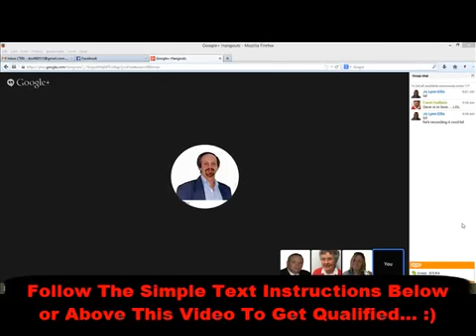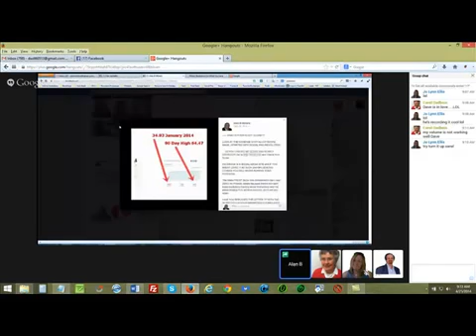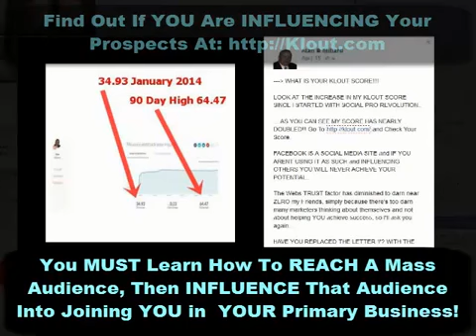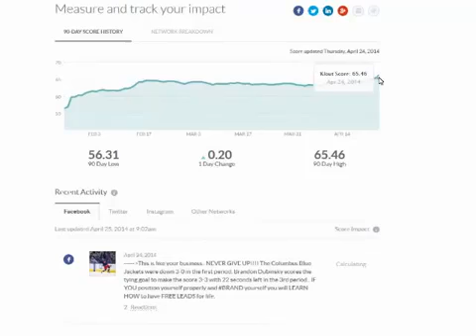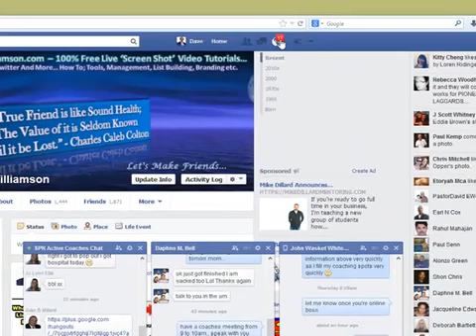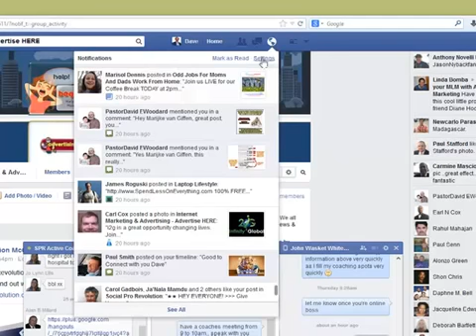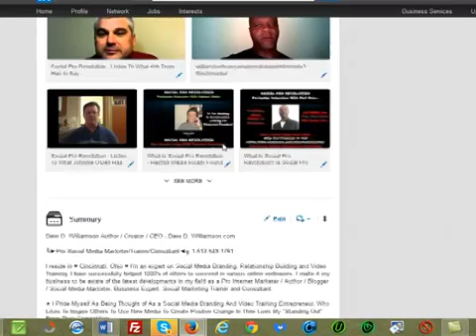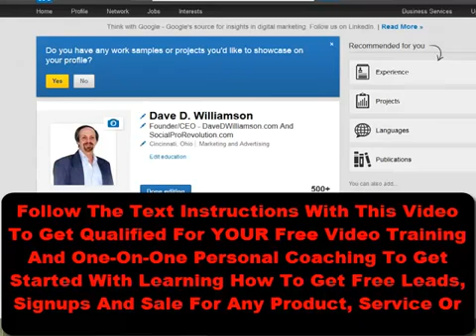Can Social Media Training Really Help ANYONE?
Have You Joined A Business That Upsales?

Don't Chase Your Leads Down, Learn How To Get Them To Come To You!

Social Media Is The Way To Go For Influence.

.Education Leads To Wealth!!.

TO SEE IF YOU QUALIFY FOR OUR $1,000 IN FREE COACHING IS TO: COMPLETE OUR '7-Second' Free Registration

Free One-on-One Personal Coaching Worth Over $1,000.00 To Learn How To Get FREE Leads, Signups and Sales For Life For ANY Product, Service or Business Opportunity You're Offering...

MAKE SURE to watch the Skype video on the following page after you register, then send us a Skype contact request .  :)

Yours In Helping The Average Everyday Hard-Working Person Succeed Online,

Carol Hierlmaier (Coach Carol)
Founding Coach - Social Pro Revolution Free Coaching Movement: 100% Free Coaching ($1,000 Value) - '7-Second' Free Registration

Skype: Carol Hierlmaier ( live: carol.hierlmaier2 )

P.S. AGAIN... To Assure The Highest Quality of One-On-One Personal Coaching, The Social Pro Revolution Coaches Will Only Work With Six (6) People At A Time...